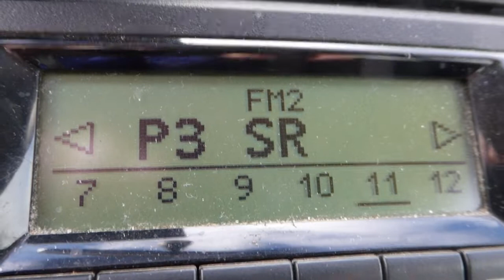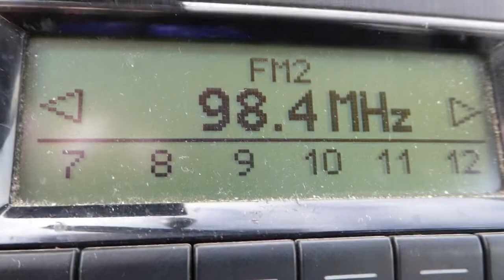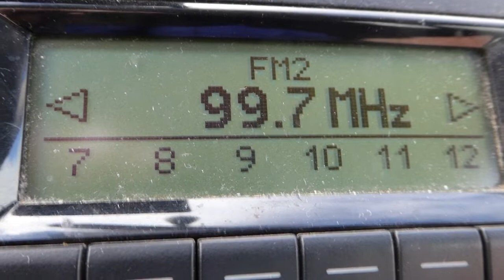28.03.2022 11:22 MESZ/CEST, PCH1: UKW-Scan 93.1 - 100.0 MHz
93.1 rbb Inforadio, Berlin-Scholzplatz, 25 kW
93.2 (proably) Radio SuperNova Szczecin, Szczecin-Warszewo, 2 kW v
93.3 NDR Kultur, Zernien, 15 kW (permanently)
93.4 (proably) NOVA, Sønder Højrup, 2 kW v
93.5 NDR 2, Rostock-Toitenwinkel, 40 kW (permanently)
93.8 "80s80s MV", Woldzegarten, 4 kW (permanently)
93.9 (proably) DR P3, København-Gladsaxe, 60 kW
94.0 N-Joy, Zernien, 1 kW (permanently)
94.1 DR P3, Nakskov-Karleby, 30 kW  ---RDS---
94.2 rbb Inforadio, Pritzwalk, 0.5 kW (permanently)
94:3 r.s.2, Berlin-Fernsehturm, 25 kW
94.4 NDR Kultur, Steinkimmen, 100 kW // 94.7
94.5 N-Joy, Kiel-Kronshagen, 15 kW
94.6 MDR 1 Radio Sachsen-Anhalt, Brocken, 100 kW (permanently)
94.7 NDR Kultur, Woldzegarten, 10 kW (permanently) // 94.4
94.8 DR P1/2, Næstved-Øverup, 60 kW // 95.1
94.9 MDR 1 Radio Sachsen-Anhalt, Dequede, 10 kW (permanently)
95.0 (weak signals, QRM, unidentificable)
95.1 (weak signal, unidentificable)
95.2 (proably) Radio ZET, Szczecin-Kolowo, 60 kW
95.3 DLR Kultur, Schwerin, 30 kW (permanently)
95.4 (unid, pop music, strong distortion by neighbour QRM)
95.5 (proably) N-Joy, Garz auf Rügen, 10 kW ?
95.6 Radio SAW, Dequede, 10 kW (permanently)
95.8 rbb Radio Eins, Berlin-Fernsehturm, 100 kW (permanently)
95.9 (proably) DR P4 Østjylland, Århus-Søsterhøj, 60 kW
96.0 NDR Kultur, Helpterberg, 100 kW (permanently)
96.1 (unid, pop music; no reliable infos)
96.2 (unid, adult contemporary, proably from Poland)
96.3 (proably) rbb Cosmo, Berlin-Scholzplatz, 80 kW (permanently weak)
96.4 NDR 2, Zernien, 15 kW (permanently)
96.5 DLF, Helpterberg, 10 kW
96.6 RMF FM, Walcz-Rusinowo, 30 kW
96.7 DLF Kultur, Rostock-Toitenwinkel, 40 kW
96.8 DR P4, Sønder Højrup, 60 kW
96.9 DLF Kultur, Dequede, 10 kW (permanently)
97.0 P3 SR, Hörby-Sallerup, 60 kW  ---RDS---
97.1 DLF Kultur, Helpterberg, 30 kW (permanently)
97.2 (proably) DR P3, Rangstrup, 60 kW
97.3 DLF, Rostock-Toitenwinkel, 5 kW
97.4 N-Joy, Woldzegarten, 4 kW (permanently) // 97.6
97.5 DR P4 Sjælland, æstved-Øverup, 100 kW
97.6 N-Joy, Visselhövede, 30 kW // 97.4
97.7 DLF, Berlin-Fernsehturm, 100 kW (permanently)
97.8 NDR 1 Radio SH, Bungsberg - NDR-Mast, 50 kW (permanently)
97.9 Radio ZET, Rusinowo-Walcz, 60 kW  ---RDS---
98.0 NDR 1 Radio Niedersachsen, Torfhaus, 100 kW (permanently weak)
98.1 (proably) MediaTop Radio, Greifswald, 0.2 kW
98.2 NDR Info, Stadthagen-Bückeberge, 1 kW // 98.4
98.3 80s80s, Waren, 0.2 kW (permanently)
98.4 NDR Info, Visselhövede, 5 kW // 98.2
98.5 NDR 2, Schwerin, 100 kW (permanently)
98.7 NDR Kultur, Hannover-Hemmingen, 15 kW // 99.2
98.8 Radio 4, Nakskov-Karleby, 30 kW
98.9 MDR Jump, Dequede, 10 kW (permanently)
99.0 (proably) Radio Soft, Vordingborg-mern, 0.5 kW
99.1 NDR 2, Helpterberg, 100 kW (permanently)
99.2 NDR Kultur, HH-Moorfleet, 80 kW (permanently weak) // 98.7, 99.4
99.3 rbb radio Eins, Belzig-Dippmannsdorf, 30 kW
99.4 NDR Kultur, heide-Welmbüttel, 15 kW // 99.2
99.5 N-Joy, Schwerin, 2 kW (permanently)
99.6 DR P3, Næstved-Øverup, 100 kW
99.7 rbb Antenne Brandenburg, Berlin-Fernsehturm, 100 kW
99.8 NDR 2, Steinkimmen, 100 kW or Garz auf Rügen, 50 kW
99.9 rbb Radio 1, Pritzwalk, 10 kW (permanently)
100.0 (proably) Radio 100, Købvenhavn-Gladsaxe, 77 kW v